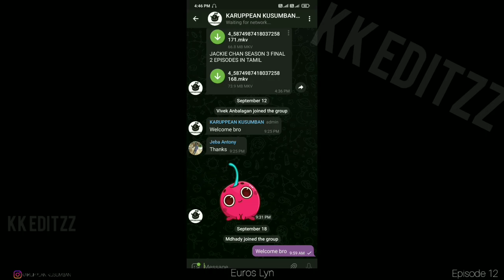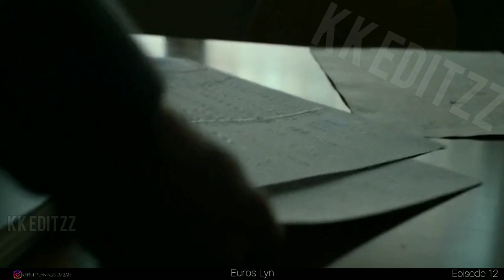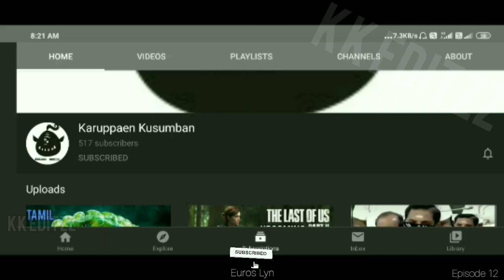Daredevil Origin S2 episode 12 in tamil marvel series KARUPPEAN KUSUMBAN தமிழ்